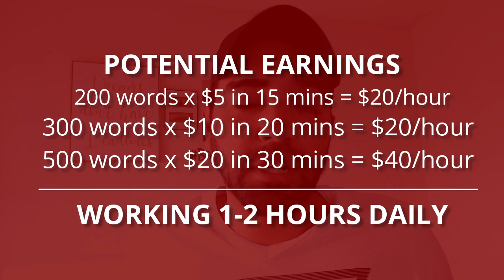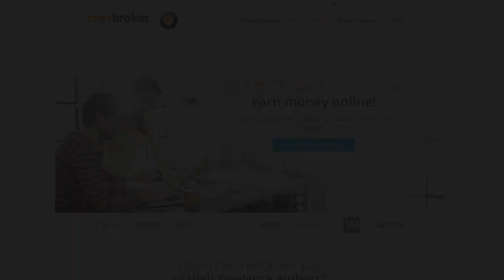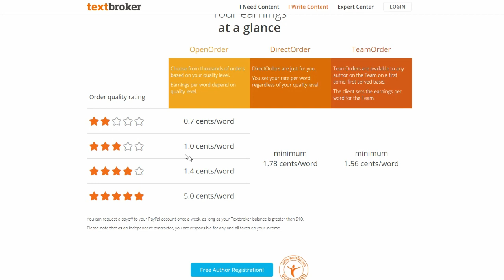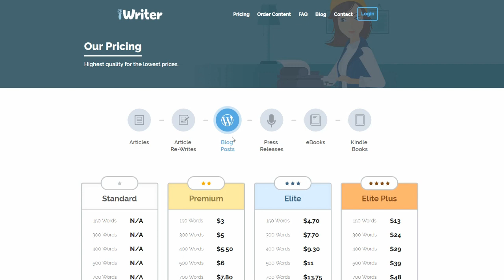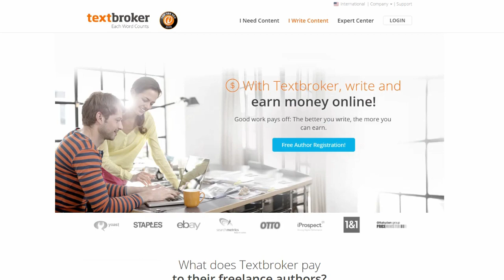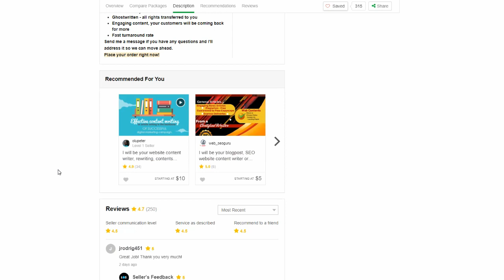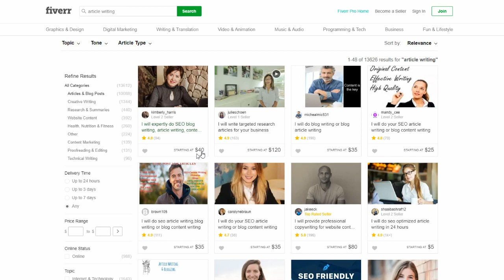How To Make $20 Per Hour Writing Online | Make Money Writing Articles Online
In this video I show you how to make money writing articles online and how you can work your way to earning $20 per hour writing articles online.

★★ VIDEO RESOURCES & LINKS ★★
 - TextBroker